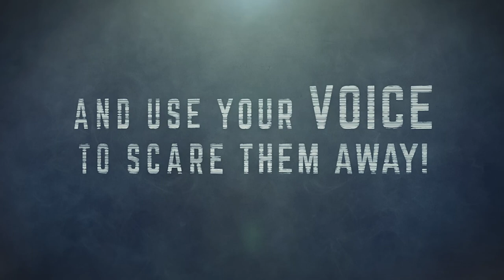New On Wonderscope: Willowcrest Manor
Wonderscope is an iOS app for kids that uses augmented reality, voice recognition and reading aloud to let you be a part of a story.

Our newest story, Willowcrest Manor, invites you to become a ghost and spook people away from a hidden treasure!

See what people are saying about the stories on Wonderscope:

"It might be the best 8-minute astronomy lesson out there." —WIRED

“For parents with younger kids, I’ve got at least one thing that could assuage some of that guilt about screen time: Wonderscope.”—New York Magazine

“What if you could give your child an iPad for an hour and not feel guilty about it?... an app that makes kids smile and feel confident as they read absolutely feels like a win.”—Vogue

“To get a sense of Wonderscope, imagine if Snapchat filters or Pokemon Go went to work at Pixar after graduating from Juilliard.”—CNET

"It feels almost magical to watch as suddenly animated characters and scenery pop up all around you. "—Common Sense Media (4 stars)